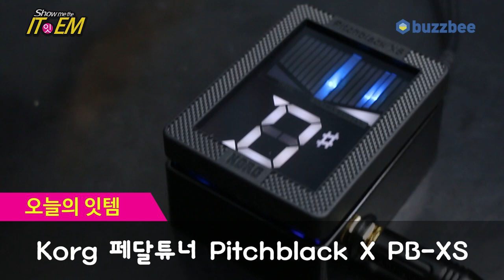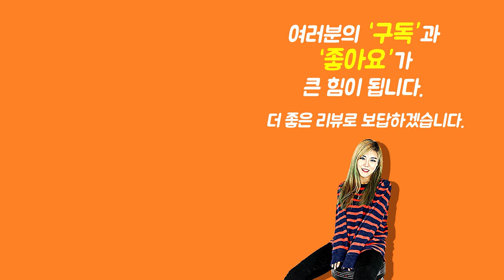[Show me the ITEM 1106회] Korg 페달튜너 Pitchblack X PB-XS